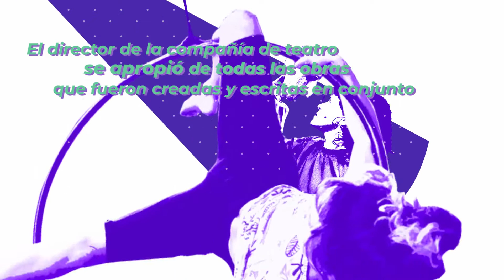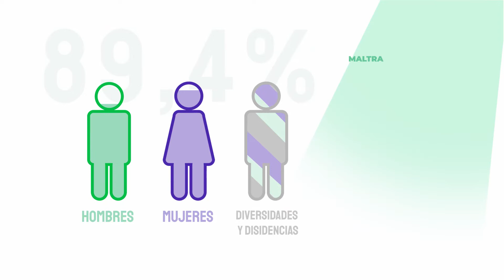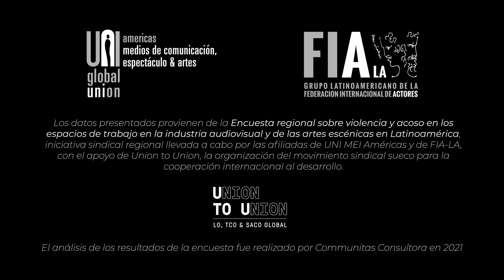Alto a la violencia y el acoso en los medios y las artes escénicas en América Latina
Encuesta regional sobre violencia y acoso en los espacios de trabajo en la industria audiovisual y de las artes escénicas en Latinoamérica.